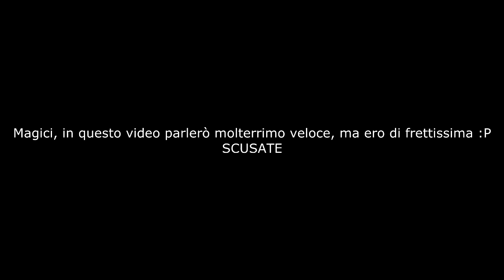FIFA 14 UT | FIFA 14 88 IF BALE REVIEW | FIFA 14 BALE IF RECENSIONE - MINGHIE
Mazici, mi fareste un favorone mettendo un bel mi piace? :)